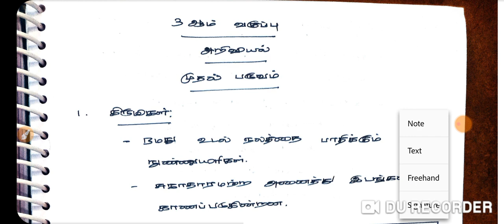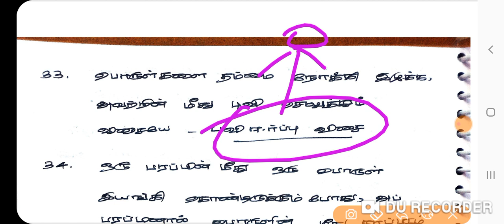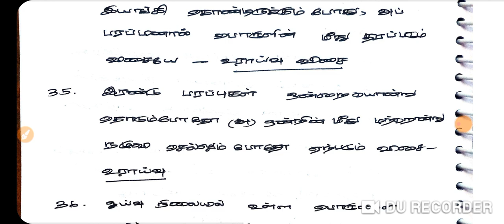TET PAPER 1 2023/ 3rd STD SCIENCE QUESTIONS AND ANSWER/